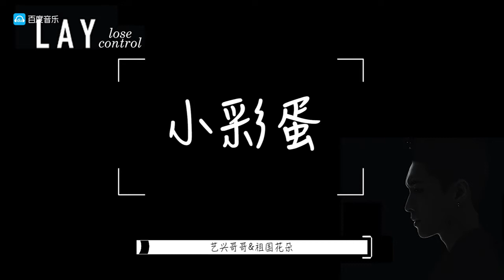【張藝興】161230 Zhang Yixing Lay - Badiu yinyuetai interview 百度音樂張藝興專訪